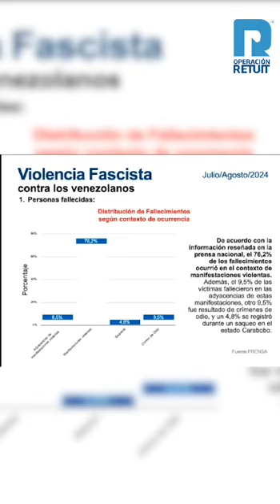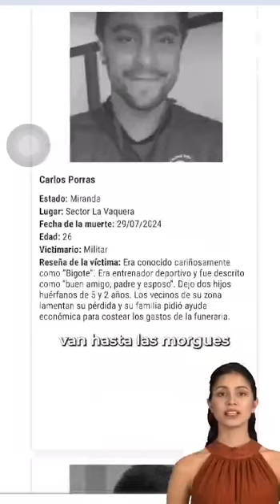Operación Retuit 🇻🇪 ✊ Episodio 02